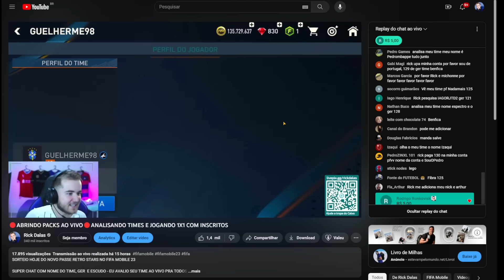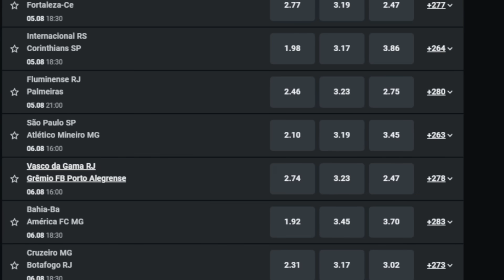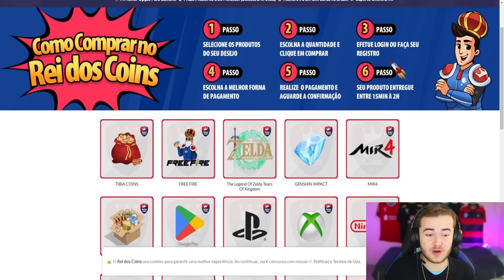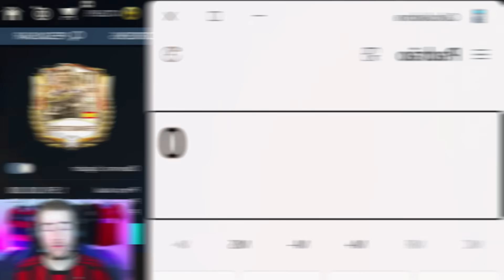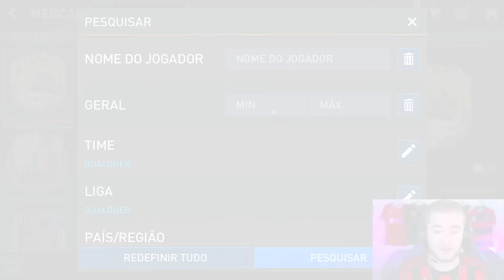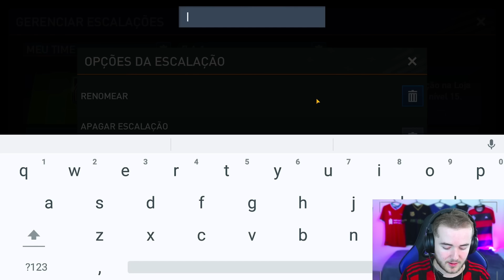🟡🔴⚫SELEÇÃO DA ALEMANHA 7 A 1🟡🔴⚫ELE PEDIU E EU MONTEI O TIME ALEMÃO NO FIFA MOBILE 23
00:00 INICIO
00:42 PUBLICIDADE
01:40 SELEÇÃO ALEMÃ